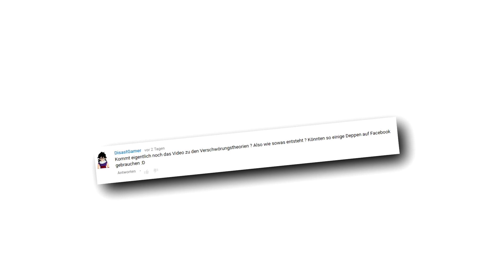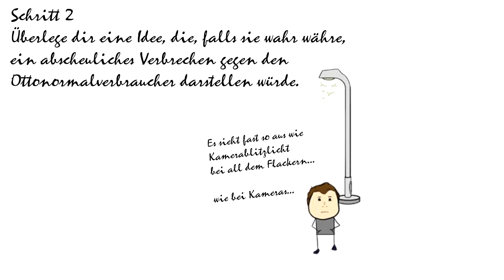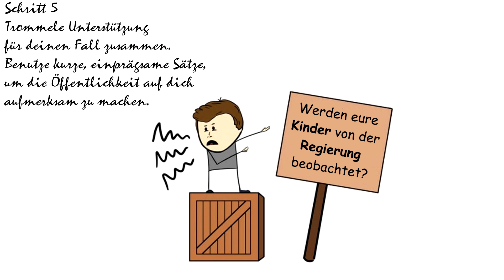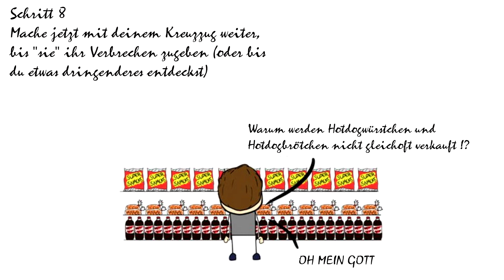In 8 Schritten zur eigenen Verschwörungstheorie